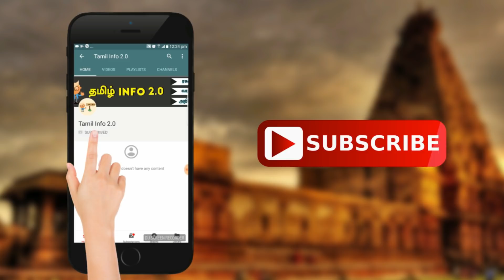குளியலுக்கு பின்னால் இருக்கும் தமிழனின் அறிவியல்!!(Bathing Facts) - Tamil Info 2.0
Bathing facts , kuliyal , scientific reasons , ariviyal kaaranam , tamilar , tamilan , tamil mozhi , kuliyal murai , ancient peoples , facts , palakka valakkam , kulam , bathing ways , benefits , nanmaigal , aarokiyam , health